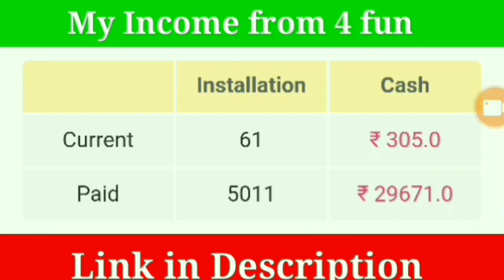ମାଡ଼ିଆସୁଛି ମହାପ୍ରଳୟଙ୍କରୀ ବାତ୍ୟା ଆଜି ସନ୍ଧ୍ୟାରୁ ଏହି ଜିଲ୍ଲାରେ ହେବ ପ୍ରବଳ ବର୍ଷା !Today cyclone report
ନମସ୍କାର ସାଙ୍ଗମାନେ,
    ଏହି ଭିଡିଓ ରେ ମୁଁ ଆପଣଙ୍କୁ କହିବି ବାତ୍ୟା ର ତାଜା ସୂଚନା ବିଷୟରେ ତେଣୁ ଏ ଭିଡିଓ କୁ ଶେଷ ପର୍ଯ୍ୟନ୍ତ ଦେଖନ୍ତୁ